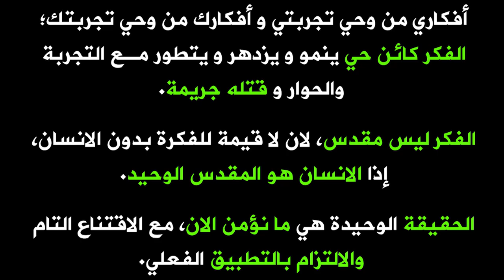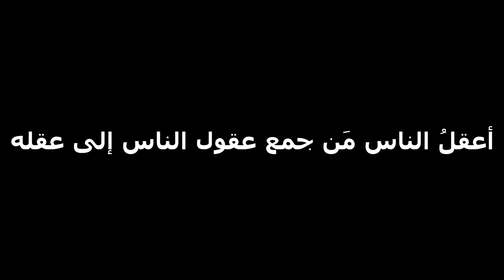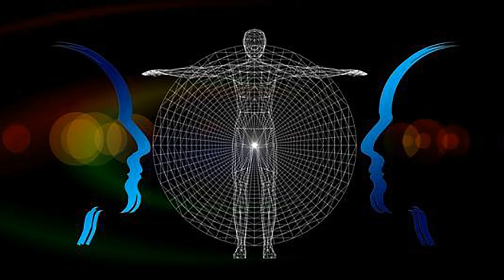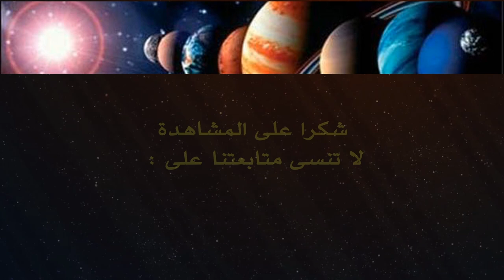338 - الذكاء العاطفي - الذكاء النفسي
الذكاء العاطفي ( الذكاء النفسي )هو القدرة على فرز العواطف الذاتية، وحسن استعمالها. ويمكن تقسيمها إلى القدرة EI (Emotional Intelligence) و التجاوز EI. تركزت الانتقادات على ما إذا كان EI هو حقيقي الذكاء وما إذا كان لديه سريان تراكمي نسبة الذكاء و سمات الشخصية الخمس الكبرى ويعرف كولمان Goleman الذكاء العاطفي بأنه القدرة على التعرف على شعورنا الشخصي وشعور الآخرين، وذلك لتحفيز أنفسنا، ولإدارة عاطفتنا بشكل سليم في علاقتنا مع الآخرين.
"من هو محمّد كريم العبيدي؟ ولد في تونس 04 أوت 1966. ونشأ في وسط عائلة تقليدية تونسية. عرف هذا الوسط إجتياح «الإسلام السياسي» والذي حلّ بمجيئه الإضطراب الكامل في العائلة… كريم هو الأخ الأصغر لسميرة العبيدي زوجة القيادي السابق في حركة النهضة صالح كركر. زاول تعليمه الابتدائي في تونس ليواصل دروسه الثانويّة في فرنسا، حيث تعرّف هناك على الوسط الشيعي وانخرط فيه. سافر بعد ذلك، إلى كلّ من إيران وسوريا، ليلتحق بدرس علم الأديان «الثيولوجيا» ودرس التاريخ. وإثر تحرّره من هذه الإسلام واصل كريم بحوثاً صوفيّة عبر زيارته للعديد من البلدان سعيا وراء المعرفة، حيث تعرّف على الكثير من شيوخ الصوفيّة وفلاسفتها، الذين تلقّن منهم أهمّ دروسه في الغنوصية. هاته الدروس التي وجد فيها «إيمانه الخاص» يمكن قرائة كتابي : رحلة وطن مع الاسلام السياسي بالعربية او بالفرنسية."
00:00
30:00
40:00